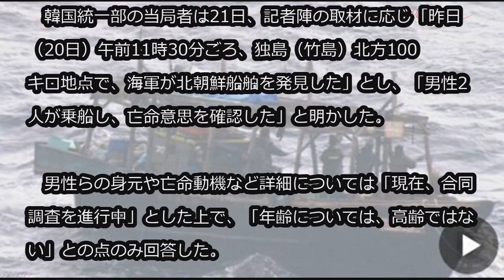北朝鮮男性2人、海から亡命…ことし9人目＝韓国統一部 (12/21)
北朝鮮男性2人、海から亡命…ことし9人目＝韓国統一部

北朝鮮の住民2人が20日、小型の木造船で韓国に亡命した。

　これにより、ことしの亡命者（軍人以外）は計9人となった。

　韓国統一部の当局者は21日、記者陣の取材に応じ「昨日（20日）午前11時30分ごろ、独島（竹島）北方100キロ地点で、海軍が北朝鮮船舶を発見した」とし、「男性2人が乗船し、亡命意思を確認した」と明かした。

　男性らの身元や亡命動機など詳細については「現在、合同調査を進行中」とした上で、「年齢については、高齢ではない」との点のみ回答した。